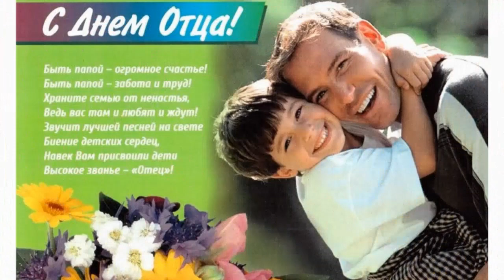С ДНЕМ ОТЦА! ОЧЕНЬ КРАСИВОЕ ПОЗДРАВЛЕНИЕ с Междунородным Днем ОТЦА!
И тут и там все без конца
Сегодня чествуют отца!
Для вас в новинку эта весть,
Что День отца на свете есть?

А этот день не первый год
Повсюду празднует народ,
Ведь дорог папа, скажем прямо,
Для нас для всех не меньше мамы!

По всей стране и тут и там
«Хвала» и «честь» звучит отцам!
За то, что душу в нас вложили,
Отцы почет наш заслужили!

«Спасибо» молвят там и тут,
Отцы, за ваш отцовский труд!
И за любовь, и за совет!
Поклон вам низкий! Долгих лет!

Всех отцов поздравлем с этим замечательным праздником! Пусть у каждого ребенка будет рядом папа!